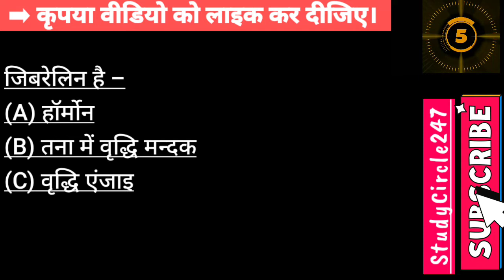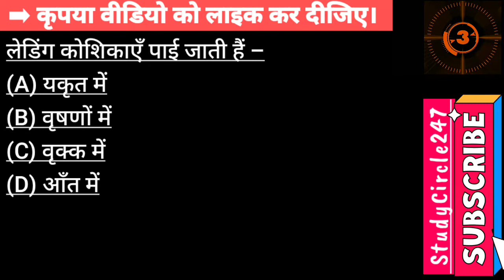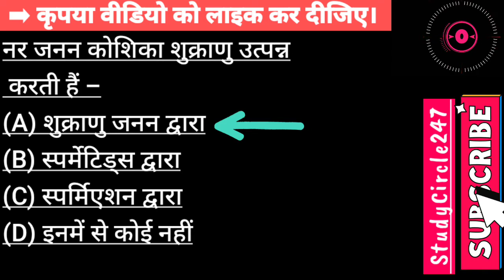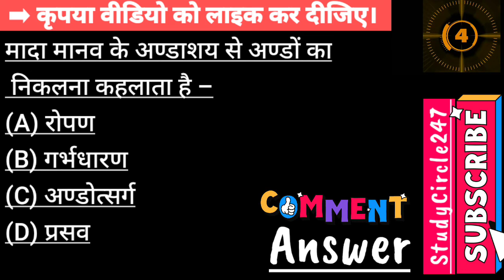Nursing Test - 08 | BSc Nursing Entrance Exam 2021 Objective Questions in Hindi.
आज के इस वीडियो में हम देखेंगे Nursing Test - 08 | BSc Nursing Entrance Exam 2021 Objective Questions in Hindi.  @StudyCircle247